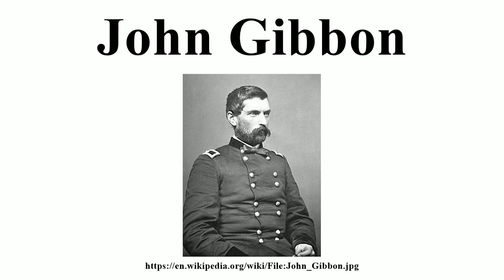John Gibbon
Image-Copyright-Info
Author-Info:   Civil War photographs, 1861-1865 / compiled by Hirst D. Milhollen and Donald H. Mugridge, Washington, D.C. : Library of Congress, 1977. No. 0915
Image-Copyright-Info